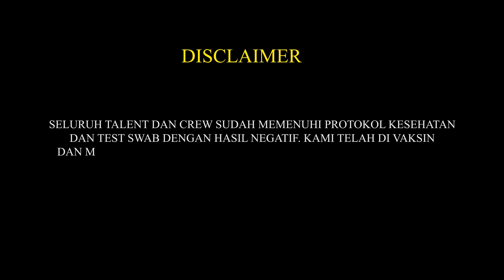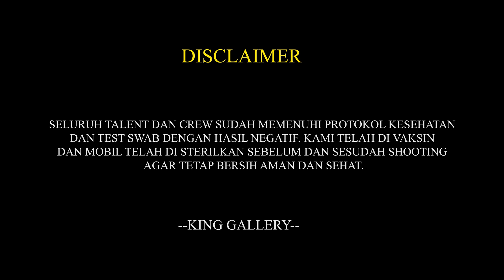NO CLICKBAIT !!! DISKON SAMPAI 20 JT AN !!! BURUAN SEBELUM HABIS PERIODE !!! UPDATE ALL STOCK PART 3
Alamat showroom :  Pasar Mobil Kemayoran Blok Y6-Y7 Dan Z12-Z15 [ KING GALLERY]

CALL OR WA :
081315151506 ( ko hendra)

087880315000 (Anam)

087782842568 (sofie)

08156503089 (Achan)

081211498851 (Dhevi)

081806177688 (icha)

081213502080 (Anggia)